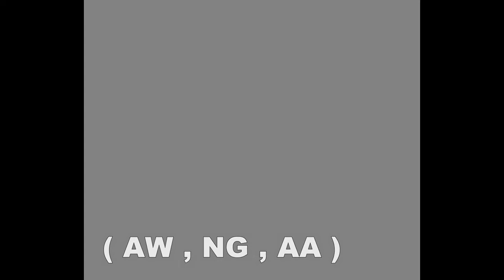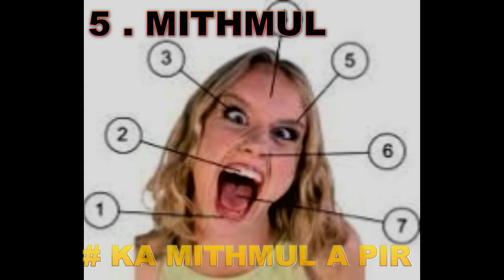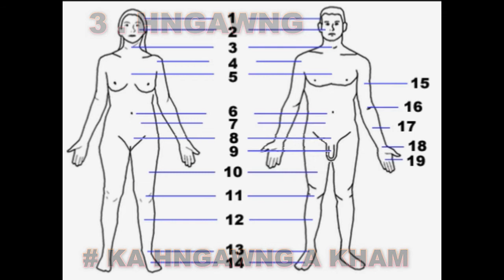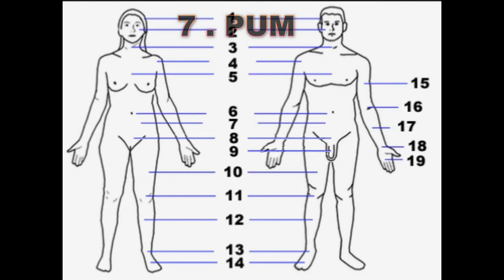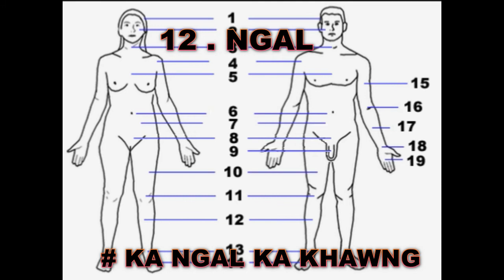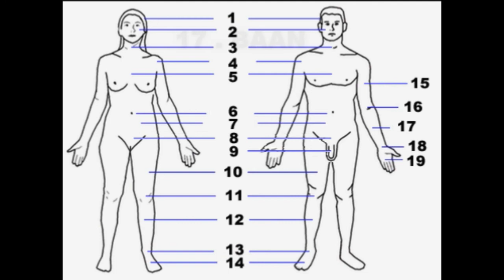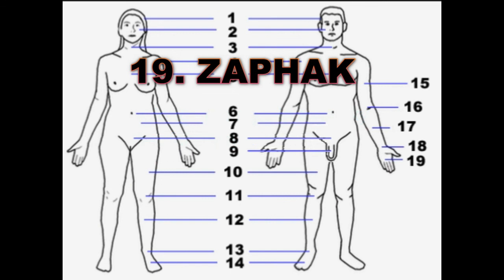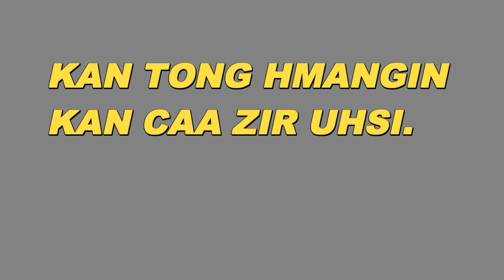LAICA ZIRNAK ZUKNUNG - LAI ( Falam )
Vangro LDP